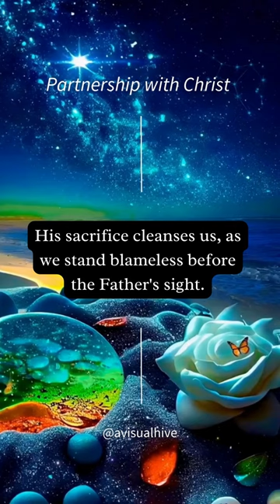Covered by His Blood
An uplifting ode, the verses resonate with the divine grace of Jesus Christ, enveloping us in the redemptive power of His blood. A spiritual journey awaits.